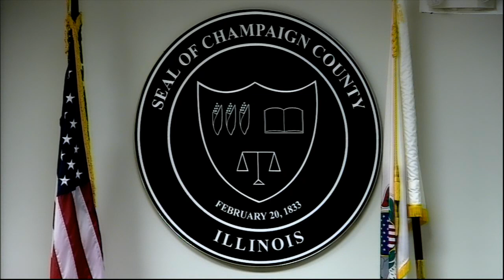02/04/2020 County Facilities